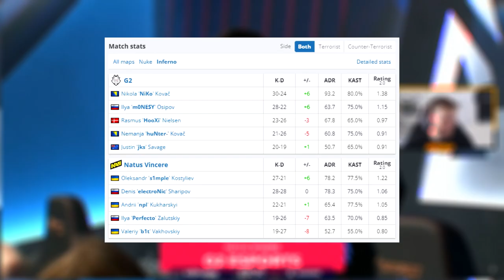NaVi vs G2 - BLAST Premier | CSGO MELHORES MOMENTOS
Creditos transmissão:
▸Siga: ale_apoka